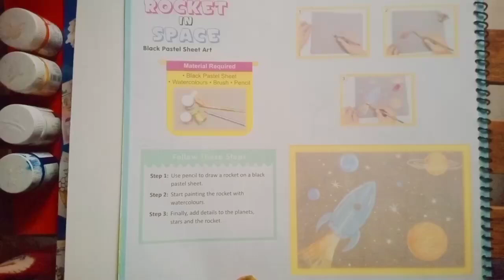Rocket in space by Deepti Ma'am!!🚀